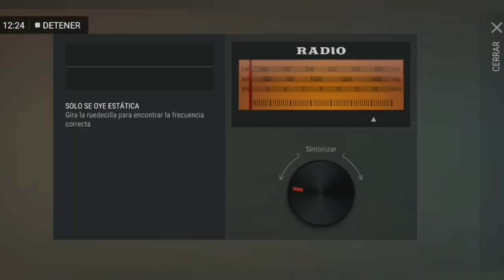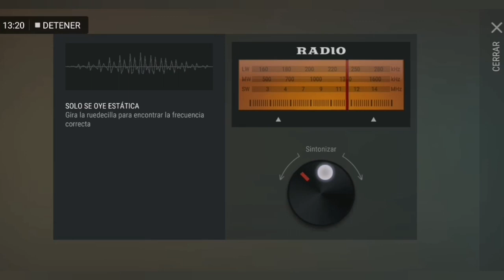Last Day on Earth: Survival #28 | Reventamos a un Pro Player | Romy Plays